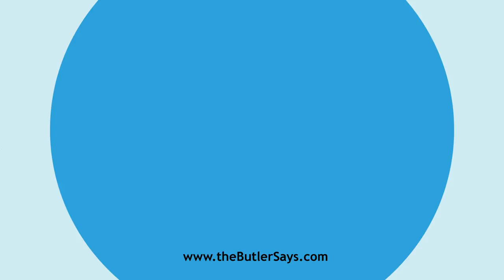Learn how to say this word: "Confeder"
This is the definition of "Confeder":
v. i.  To confederate.